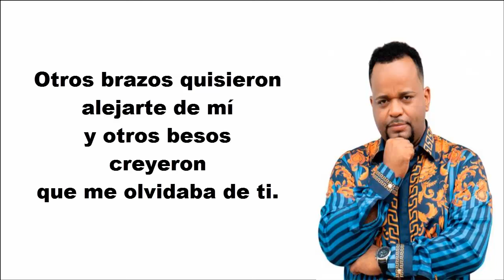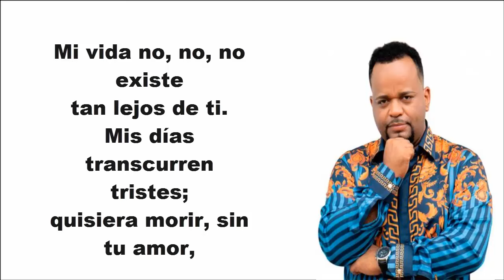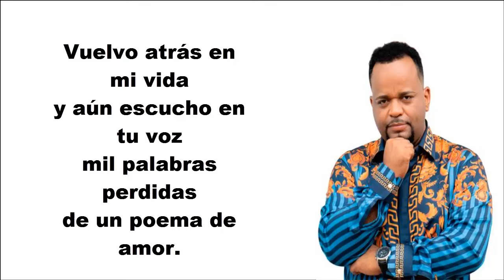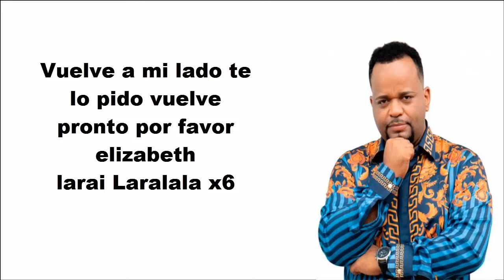Jose Manuel (El sultan)- Elizabeth [Letra]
Jose Manuel el sultan de la bachata- Elizabeth